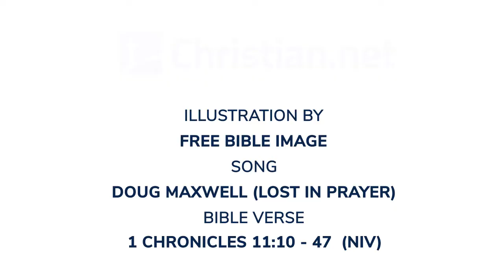1 Chronicles 11:10 - 47: David's Mighty Warrior | Bible Stories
Bible Stories - 1 Chronicles 11:10 - 47: David's Mighty Warrior

These were the chiefs of David’s mighty warriors—they, together with all Israel,gave his kingship strong support to extend it over the whole land, as the Lord had promised— this is the list of David’s mighty warriors:
Jashobeam, a Hakmonite, was chief of the officers; he raised his spear against three hundred men, whom he killed in one encounter.

Next to him was Eleazar son of Dodai the Ahohite, one of the three mighty warriors. He was with David at Pas Dammim when the Philistines gathered there for battle. At a place where there was a field full of barley, the troops fled from the Philistines. But they took their stand in the middle of the field. They defended it and struck the Philistines down, and the Lord brought about a great victory.

Three of the thirty chiefs came down to David to the rock at the cave of Adullam, while a band of Philistines was encamped in the Valley of Rephaim. At that time David was in the stronghold, and the Philistine garrison was at Bethlehem. David longed for water and said, “Oh, that someone would get me a drink of water from the well near the gate of Bethlehem!” So the Three broke through the Philistine lines, drew water from the well near the gate of Bethlehem and carried it back to David. But he refused to drink it; instead, he poured it out to the Lord. “God forbid that I should do this!” he said. “Should I drink the blood of these men who went at the risk of their lives?” Because they risked their lives to bring it back, David would not drink it.

Such were the exploits of the three mighty warriors.
Abishai the brother of Joab was chief of the Three. He raised his spear against three hundred men, whom he killed, and so he became as famous as the Three. He was doubly honored above the Three and became their commander, even though he was not included among them.

Benaiah son of Jehoiada, a valiant fighter from Kabzeel, performed great exploits. He struck down Moab’s two mightiest warriors. He also went down into a pit on a snowy day and killed a lion. And he struck down an Egyptian who was five cubits tall. Although the Egyptian had a spear like a weaver’s rod in his hand, Benaiah went against him with a club. He snatched the spear from the Egyptian’s hand and killed him with his own spear. Such were the exploits of Benaiah son of Jehoiada; he too was as famous as the three mighty warriors. He was held in greater honor than any of the Thirty, but he was not included among the Three. And David put him in charge of his bodyguard.

The mighty warriors were:
Asahel the brother of Joab,
Elhanan son of Dodo from Bethlehem,
Shammoth the Harorite,
Helez the Pelonite,
Ira son of Ikkesh from Tekoa,
Abiezer from Anathoth,
Sibbekai the Hushathite,
Ilai the Ahohite,
Maharai the Netophathite,
Heled son of Baanah the Netophathite,
Ithai son of Ribai from Gibeah in Benjamin,
Benaiah the Pirathonite,
Hurai from the ravines of Gaash,
Abiel the Arbathite,
Azmaveth the Baharumite,
Eliahba the Shaalbonite,
the sons of Hashem the Gizonite,
Jonathan son of Shagee the Hararite,
Ahiam son of Sakar the Hararite,
Eliphal son of Ur,
Hepher the Mekerathite,
Ahijah the Pelonite,
Hezro the Carmelite,
Naarai son of Ezbai,
Joel the brother of Nathan,
Mibhar son of Hagri,
Zelek the Ammonite,
Naharai the Berothite, the armor-bearer of Joab son of Zeruiah,
Ira the Ithrite,
Gareb the Ithrite,
Uriah the Hittite,
Zabad son of Ahlai,
Adina son of Shiza the Reubenite, who was chief of the Reubenites, and the thirty with him,
Hanan son of Maakah,
Joshaphat the Mithnite,
Uzzia the Ashterathite,
Shama and Jeiel the sons of Hotham the Aroerite,
Jediael son of Shimri,
his brother Joha the Tizite,
Eliel the Mahavite,
Jeribai and Joshaviah the sons of Elnaam,
Ithmah the Moabite,
Eliel, Obed and Jaasiel the Mezobaite.